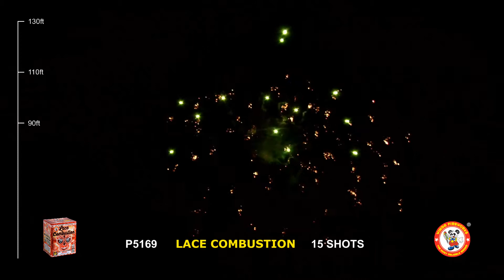LACE COMBUSTION - Winda | All Star Fireworks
Assorted color breaks to a unique red lace effect.  15 Shots - 20 Seconds | 200G